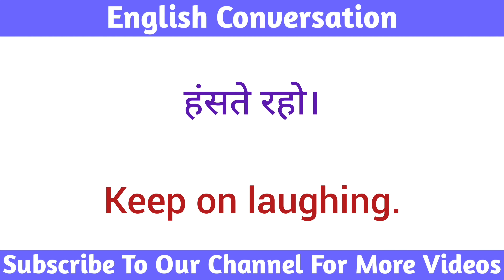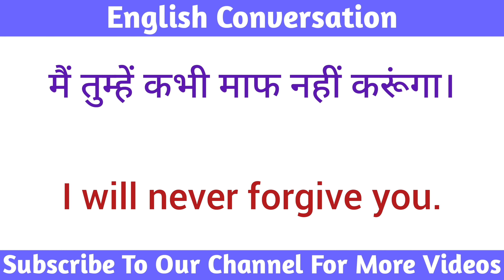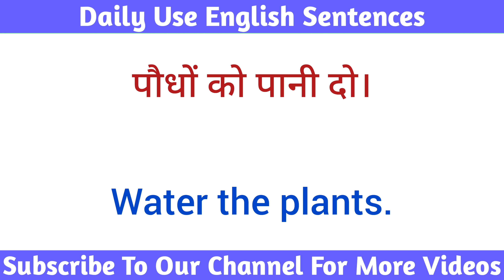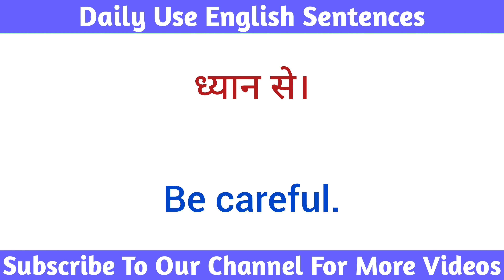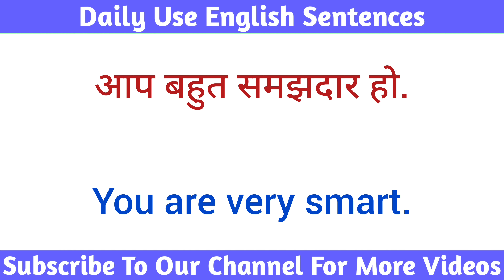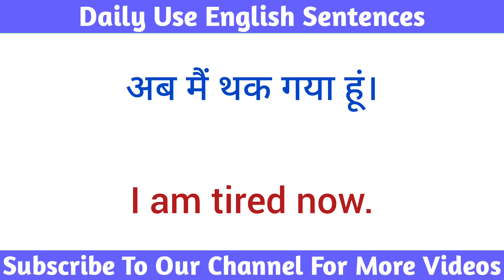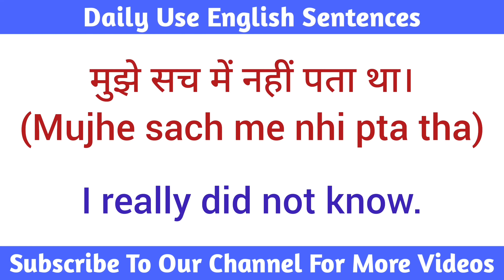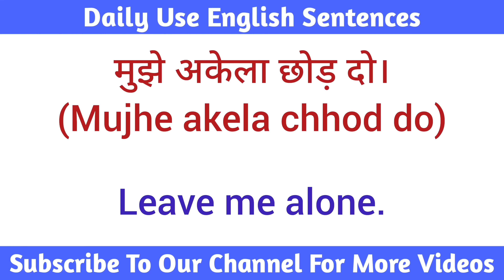English Sentences For Daily Use || Spoken English || रोज बोले जाने वाले वाक्य || Hindi To English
English Industry
english sentence
sentence improvement
spoken english
अंग्रेजी वाक्य
kids english
for kids
teach english
learn english
learning english
how to teach english to kids
kids conversation
english connection
kids
long sentences
learn english
learn sentences
अंग्रेजी सीखें
good english
good sentences
correct english
how to speak fluent english
english bolen